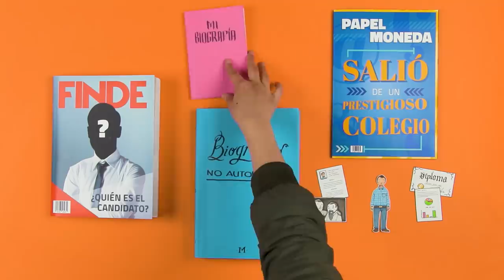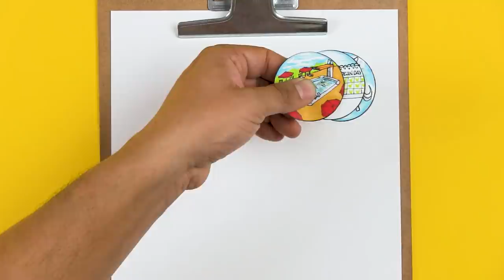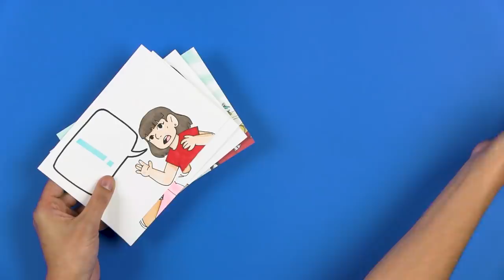¿Por quién votar?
En Canadá se inventaron un programa para educar a los niños en temas de participación ciudadana, se llama Student Vote. La idea es simular una elección con miles de estudiantes de muchos colegios, pero antes de votar, los estudiantes deben aprender sobre conceptos democráticos.

Este programa está siendo replicado en Colombia y tuvimos la oportunidad de producir varios videos educativos, videos que estamos publicando en nuestro canal porque quedaron muy bonitos... y porque como sociedad todavía nos falta interiorizar estas ideas.